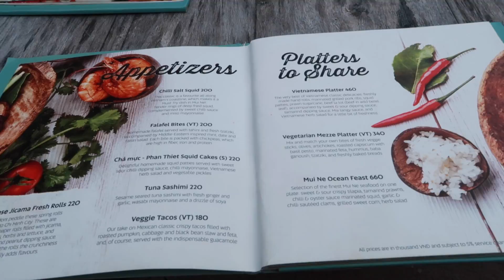48 hours in Mui Ne, Vietnam | Travel Vlog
Overnight buses, ATV's, cows, weird tropical desserts and more... is Mui Ne, Vietnam worth visiting!

Places Visited:
Mui Ne Fairy Stream
Mui Ne White Sand Dunes
El Latino

Credits:
Sound track: Lavender by Mia Gladstone  and produced by Julian Avila.
smarturl.it/Close-To-You